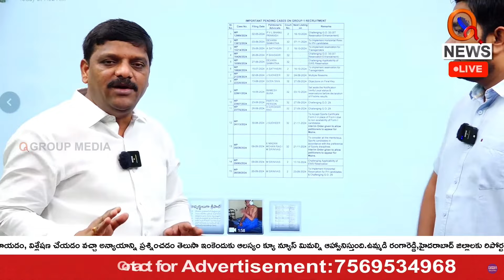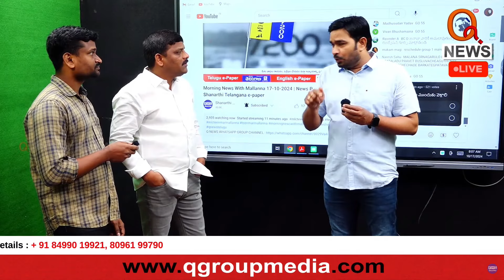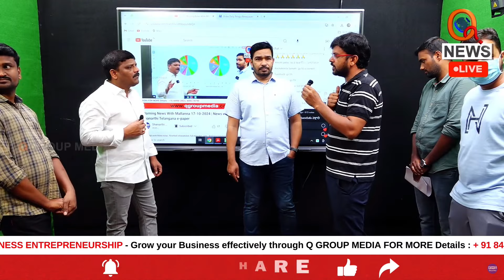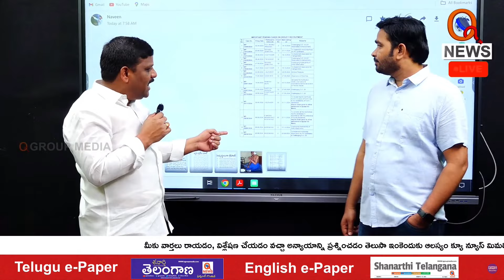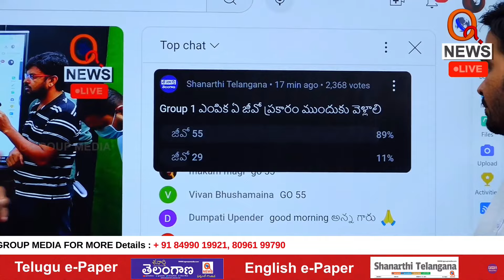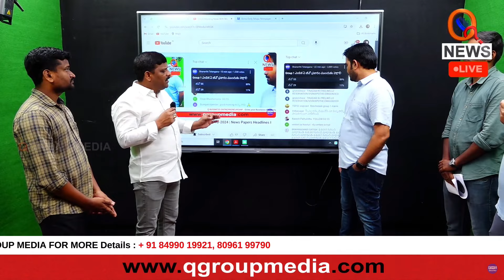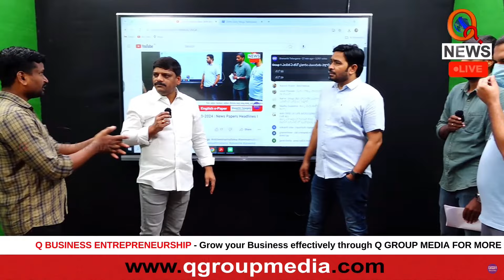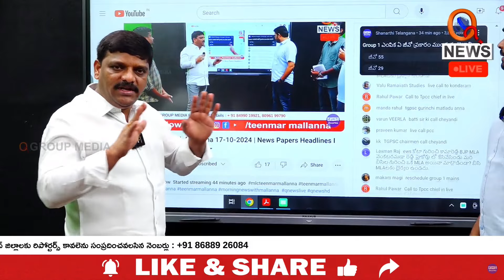MLC Mallanna Submits Request to Telangana State Government | QnewsHD